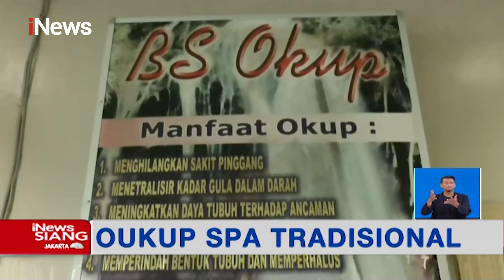iNews Siang 14 Maret 2021 Segmen 5